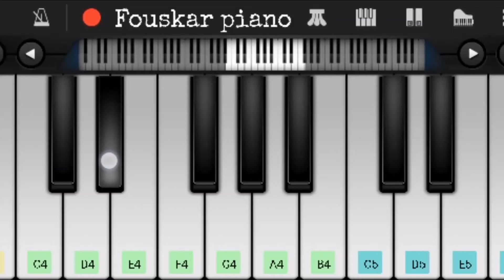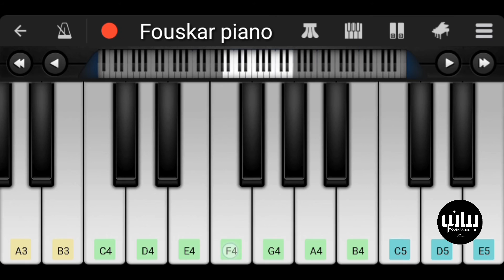Peo putt - Amar Sehmbi ft. Jassi X | On piano phone.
You can try to learn how to play it just tap the link and download the apk from google play store and then you can do it 😉